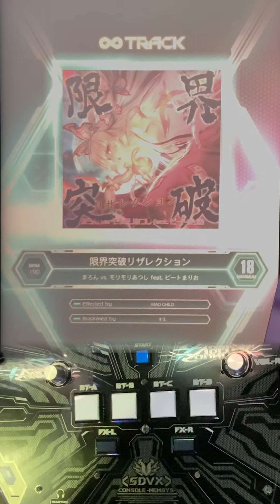【SOUND VOLTEX】限界突破リザレクション [MXM 18/MIRROR] PUC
ピンボケ　;＿;